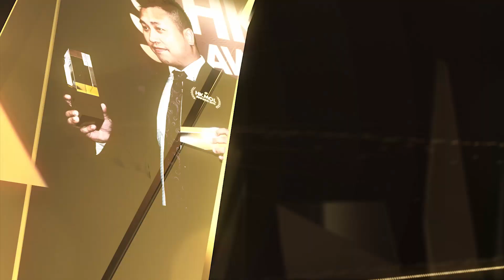Interview with Lily Wong of Lusso Design | HKMOL Awards 2019 | Corphub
由Corphub主辦、假九龍香格里拉酒店舉行之《香港最優秀領袖大獎2019》已於2019年6月20日圓滿舉行。是晚典禮共向超過60間本地及國際企業及機構頒發獎項，表揚其於行業上的領導地位。《香港最優秀領袖大獎》之遴選工作由一個獨立委員會完成，成員包括行業領袖、商會委員及權威專家，確保公平、公正、具認受性。

是晚頒獎禮獲多位社會賢達出席擔任頒獎嘉賓，包括：主禮嘉賓、亞洲授權業協會創會會長陳立邁博士；香港和解中心副會長陳顥文先生；及香港初創企業協會副主席趙子翹先生。席間陳立邁博士向在場超過150位來賓分享本港如何在環境鉅變之中仍能保持領導地位，來賓於宴會期間互相交流，場面盛大。

Presented by Corphub, Hong Kong’s Most Outstanding Leaders Awards Ceremony 2019 was successfully held on 21st March, 2019 at Kowloon Shangri-La, Hong Kong. More than 60 local and international companies and organisations were awarded for their remarkable achievements in providing services. All awardees were selected by an independent committee lead by industry experts, business chamber executive members, and professionals to ensure fairness, openness, and recognizability.

The evening was joined by a number of guests, including: Guest of Honour, Dr. Toby Chan, Founding Chairman of Asian Licensing Association; Mr. Alfred Chan, Vice President of Hong Kong Mediation Centre; and Mr. Jason Chiu, Vice Chairman of Hong Kong Startup Council. The event was further adorned by Dr. Chan's keynote, and thorough networking between the guests and over 150 attendees.